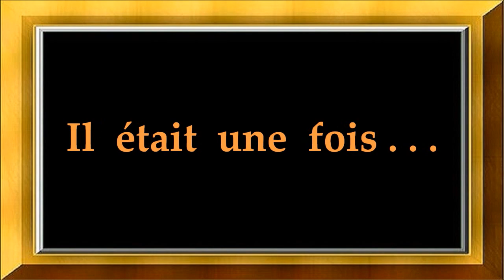Kounabeli : il était une fois...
Histoire du 1er Groupe choc du Gabon : d'Akebe 2 à Kounabeli